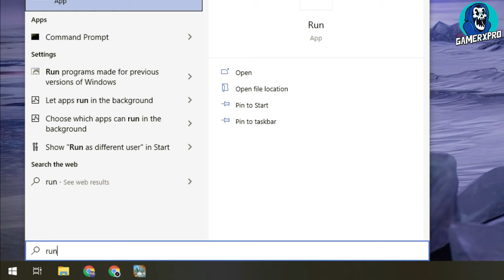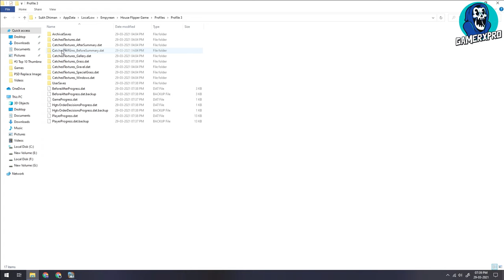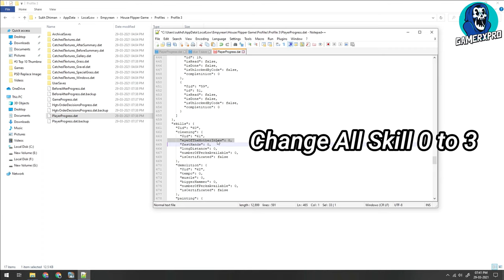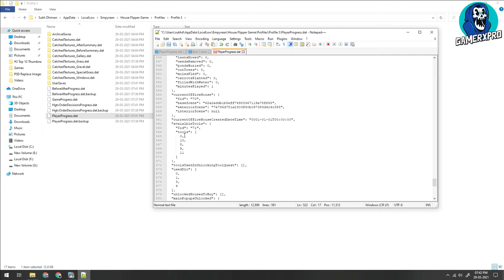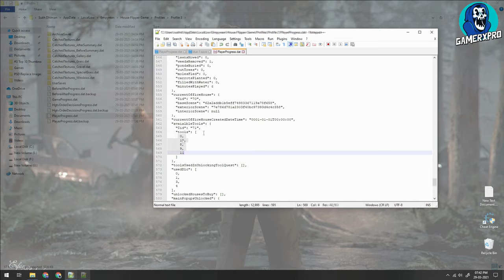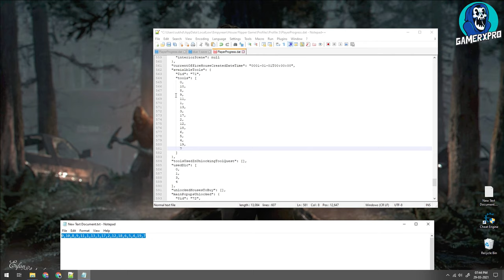House Flipper - How to add Unlimited Money + all tools + all perks without doing any jobs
Hello everyone. Today In this video I will show you How to add Unlimited Money + all tools + all perks without doing any jobs in House flipper.

Copy Paste:-
"avaialbleTools": {
    "$id": "71",
    "tools": [
      0,
      10,
      8,
      9,
      11,
      0,
      10,
      8,
      9,
      11,
      1,
      13,
      3,
      17,
      2,
      12,
      18,
      6,
      5,
      4,
      19,
      7